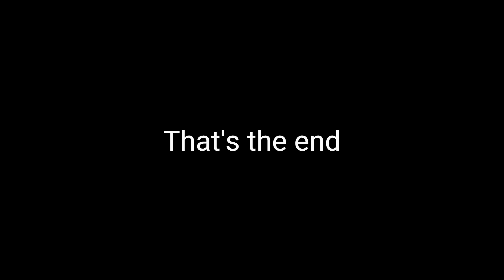Vegging to Wenatchee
Today we pick up a load going to back to Wenatchee.  Trying to discover some new road, we have some success as we uncover a stretch of I 90
and a new viewpoint.  I have a heck of a time getting the load parked though.  LOL

Boomer's Trucknado Transport Garage Skin  by TruckerKing 2010
Boomer's Trucknado Transport Public Skins by TruckerKing 2010
Boomer's Trucknado Transport Trailer Skins by TruckerKing 2010
Boomer's Trucknado Transport Custom Skin by TruckerKing 2010
Frosty Winter by Grimes
Frosty Wheels by Grimes
Frosty Physics by Grimes
Frosty Heavy Winter by Grimes
Promods Canada
CanaMania (formerly Canadream)
Coast to Coast
Alaska - North to the Future
300 tank for Cascadia, LT, and 57x by Lethal Swanson

My Rig (computer) Specs:
8GB Nvidia GeForce RTX 3070
1 TB NVMe SSD
1 TB WD Blue HDD (transferred from old machine)
32 GB DDR4 3200 RAM

Edits done using Clipchamp (will be getting Adobe Premier in the future)